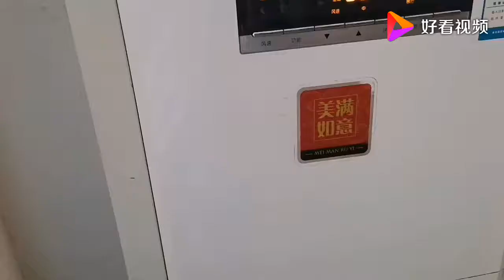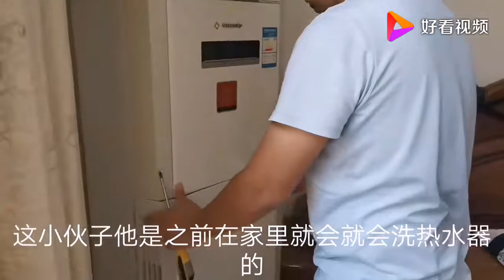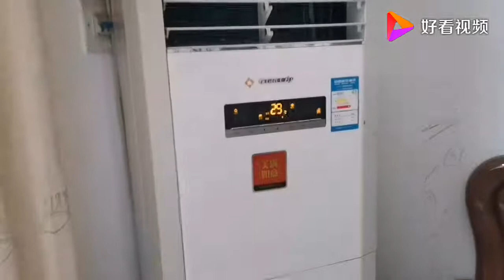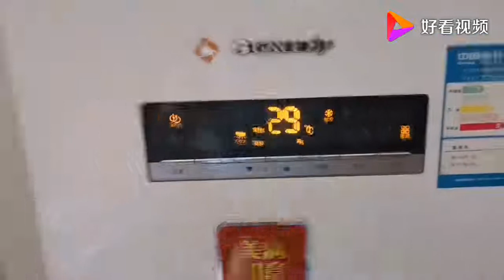家电清洗：看看这款柜式空调怎么拆洗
家电清洗：看看这款柜式空调怎么拆洗,本视频由毛毛虫家电清洗原创提供,6次播放,好看视频是由百度团队打造的集内涵和颜值于一身的专业短视频聚合平台